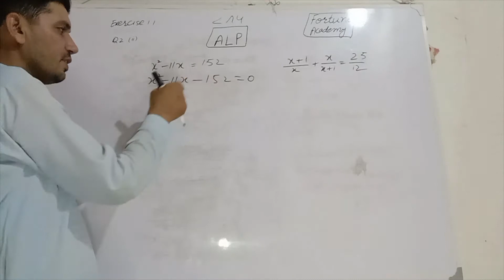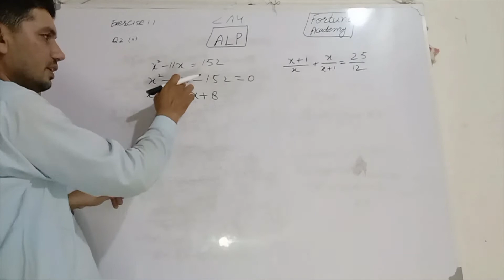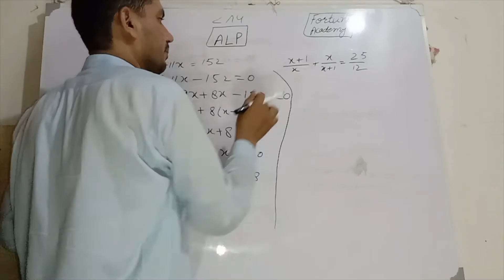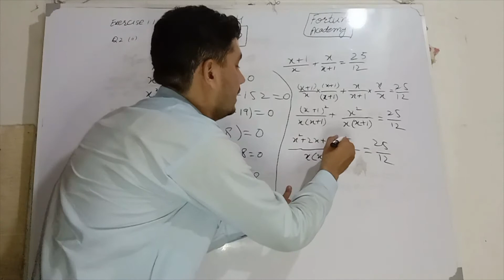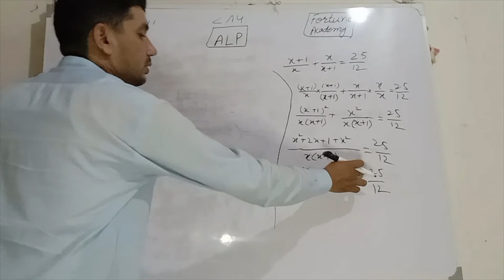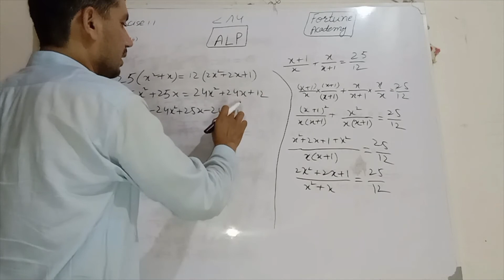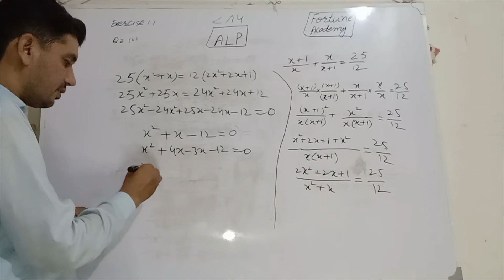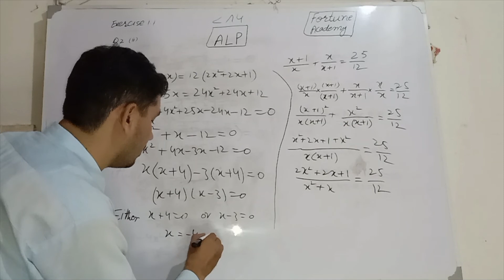ALP Syllabus Mathematics (Class:10) Chapter#1 Ex(1.1),(Q5 & 6)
Accelerated Learning Program(ALP) / Smart Syllabus For Matric Board Exam (2021) Mathematics (Class:10)  Chapter#1 Ex(1.1) Question No# 5 & 6 Solved.